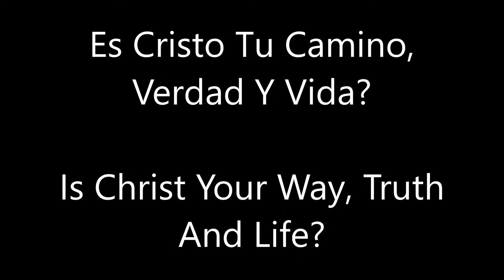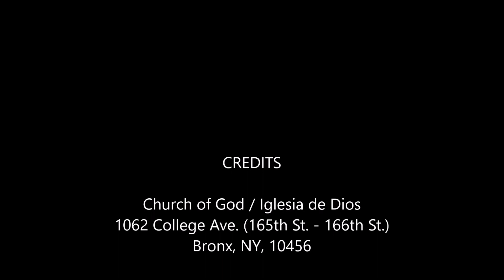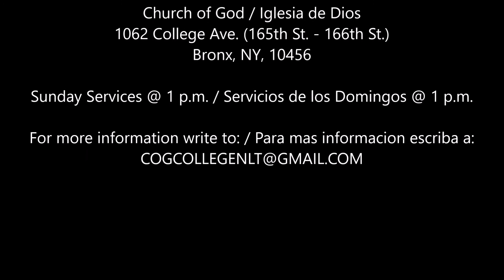Is Christ Your Way, Truth and Life? / Es Cristo Tu Camino, Verdad y Vida?